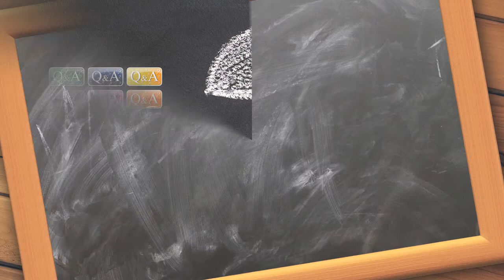What does TBC mean?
Video definition of what does TBC mean